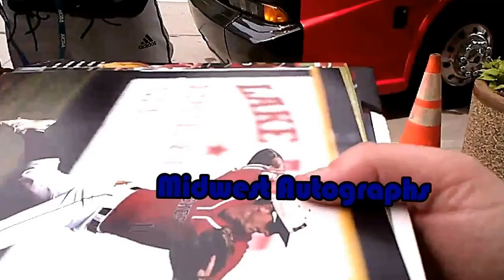Tyler Fitzgerarld (Louisville Cardinals) signing autographs June 2017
Louisville Cardinals and future MLB star Tyler Fitzgerald signing autographs and meeting fans June 2017.

on eBay for authentic signed autographs.

midwestautographs22